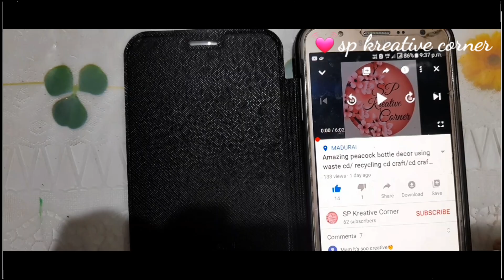Awesome craft ideas/ best out of waste/DIY using waste materials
Hi friends,
    Today, we will see how to reuse waste fabric bag and plastic bottles to make a beautiful flower vase at your home by yourself _ art and craft .
Materials required:
1)Fabric bag
2)glue
3)Acrylic paint
4)plastic bottle